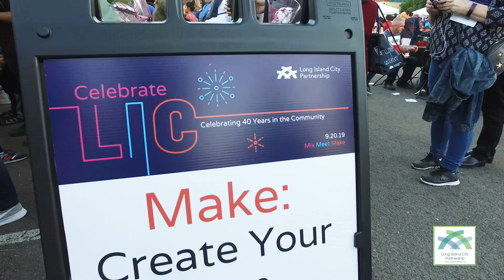Celebrate LIC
On September 20, 2019, the Long Island City Partnership (LICP) hosted a celebration of the LIC community and our 40th anniversary serving this wonderful neighborhood. The evening honored our partners in LICP's LIC Arts Connection, showcased musical talent from our community, featured free samples of local food with drinks available for purchase, and activations showcasing what LIC has to offer. The event was open to the public and attended by over 1,500 friends, neighbors, businesses and co-workers.

LICP’s LIC Arts Connection is an innovative, multi-site community arts initiative that builds non-traditional partnerships between public and private landlords, local businesses, employees, students, residents and artists. Its goal is to connect LIC’s community, both physically on foot and socially through access to arts and culture. This initiative is part of LICP’s larger portfolio of work towards connecting LIC’s vibrant mixed-use community